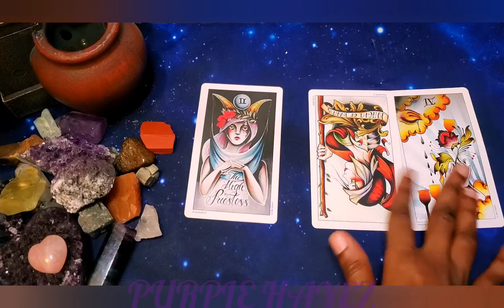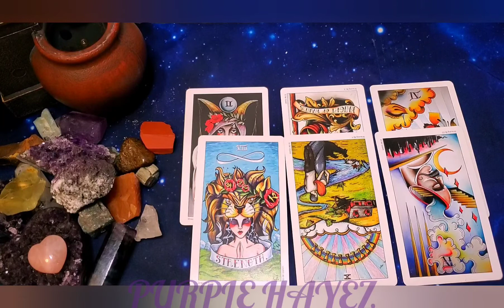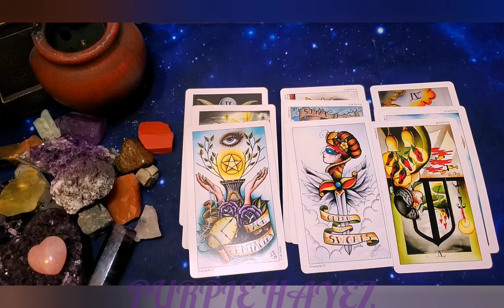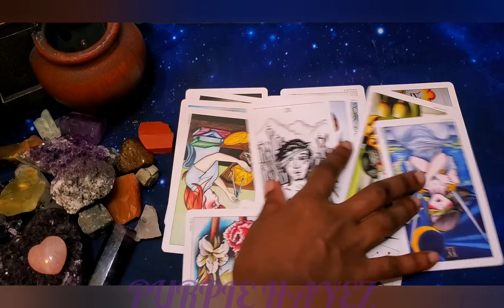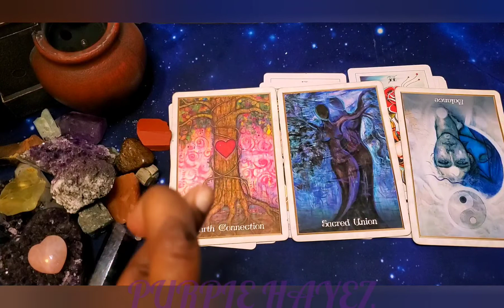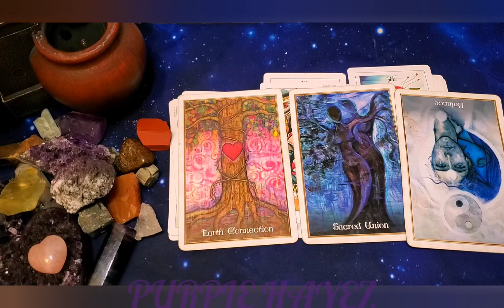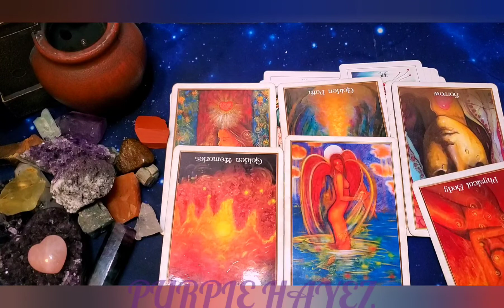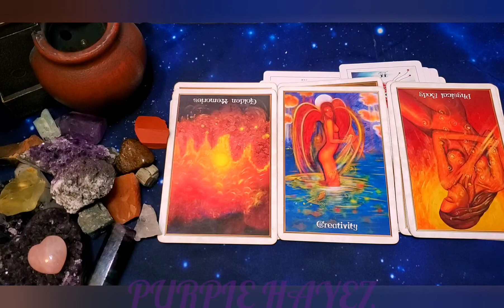TAURUS ♉ YOU'LL MAKE IT WITH OR WITHOUT THEM! General Tarot Reading Finance/Love Dec 13-20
FOLLOW ME ON STATIONHEAD FOR GOOD VIBES PURPLEHAYES

NOVEMBER
GENERAL Reading